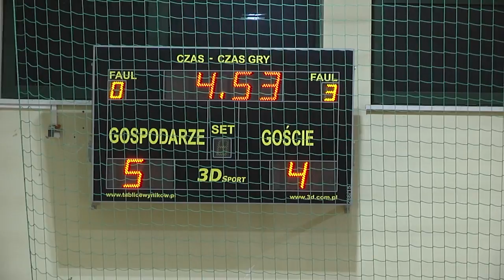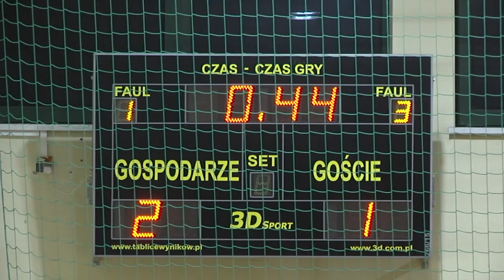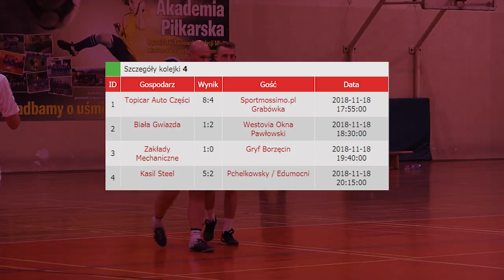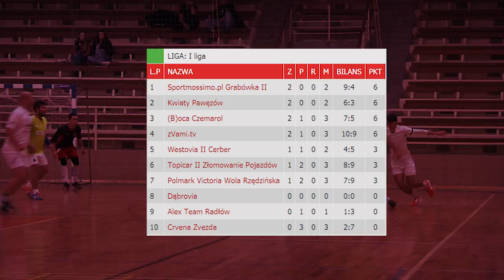FUTSAL W TARNOWIE - sezon IX odc.114. - zvami.tv